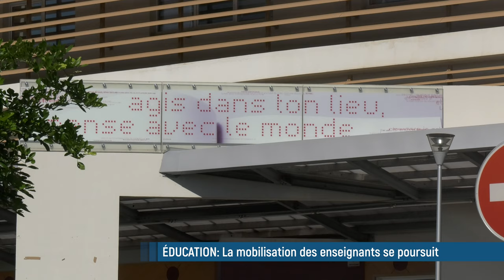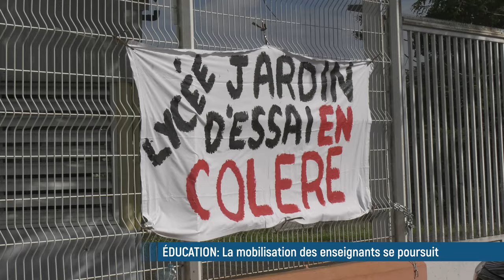🔴 La mobilisation dans l'éducation ne faiblit pas !